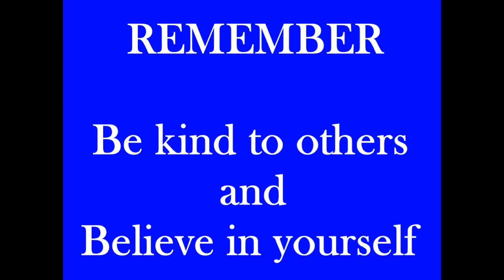ROBLOX Super Blocky Ball #20